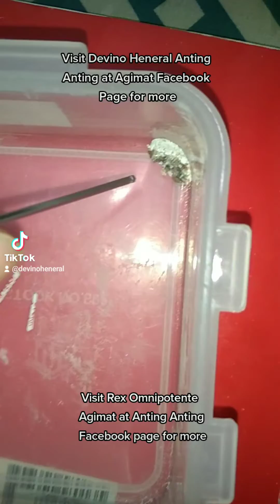Lightning ring stainless steel gold size 8 pinadeliver ko kay sir sa Guadalupe Cebu City kanina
Helo good day. Dito lang po mag send ng message sa aking Facebook page kapag may nais itanung o kapag may kailangan po

Devino Heneral Anting Anting at Agimat
click link here